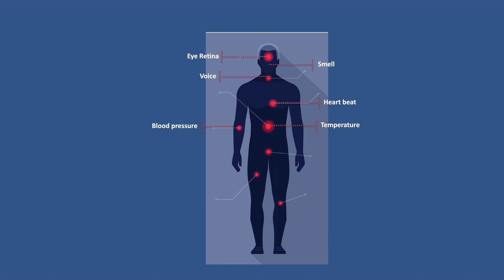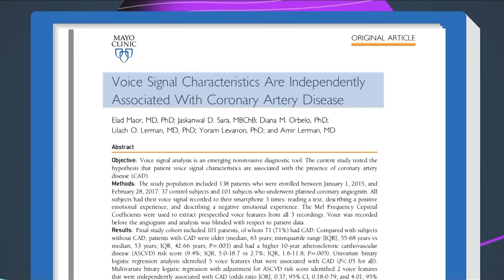Using Voice To Detect And Monitor Health Conditions | Yuval Mor | TEDxGateway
Can the voice give indications about our health? Can the human voice be used as a biomarker, a remote sensor? Research shows that it can – but how?

Listen to this talk to learn how combining a human voice with AI and Big Data can deliver a powerful health monitoring tool as part of a telemedicine solution. Yuval, currently the CEO of Ummanu Health, is an entrepreneur in his heart. He has over 25 years of experience leading early stage, high-tech and healthcare companies to successful exists and he loves to take on innovative, breakthrough ideas and bring them to the market to address big challenges.

Ummanu Health is a world-leading Telemedicine company. Yuval previously held VP sales and marketing positions at RADCOM (IPO), Pentacom (acquired by Cisco), GO Networks (acquired by NextWave) and was the CEO of CACE Technologies (acquired by Riverbed) as well as the Founder and CEO of Beyond Verbal Communication (now Vocalis Health).

He studied computer science and economics in Tel Aviv University and holds a MSc. in Management from Stanford University Graduate School of Business (GSB). This talk was given at a TEDx event using the TED conference format but independently organized by a local community.